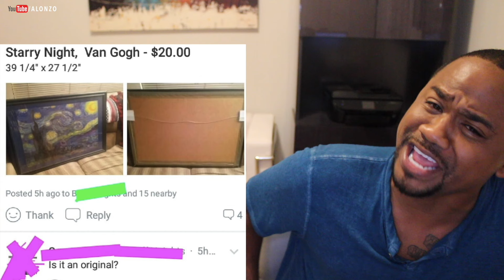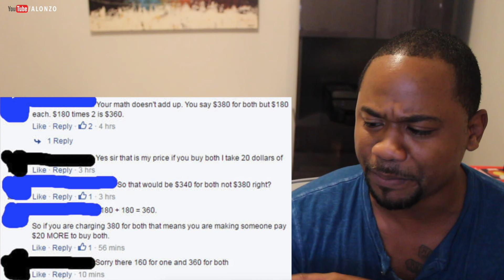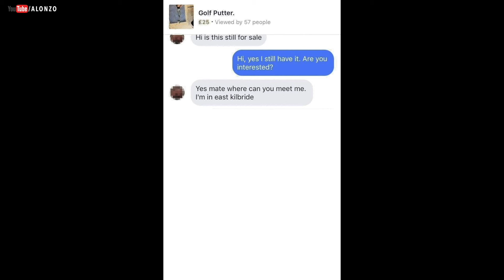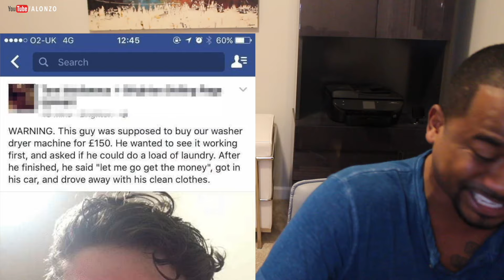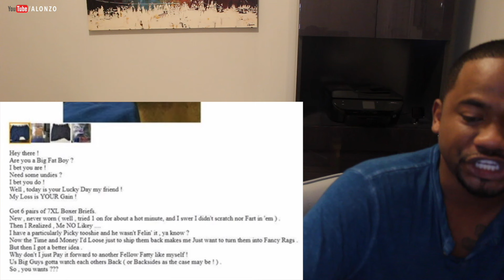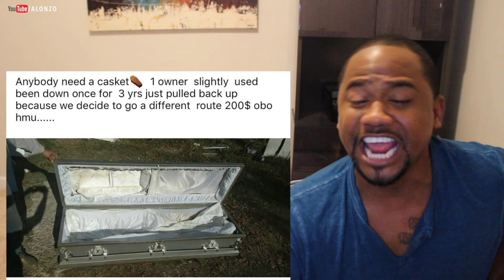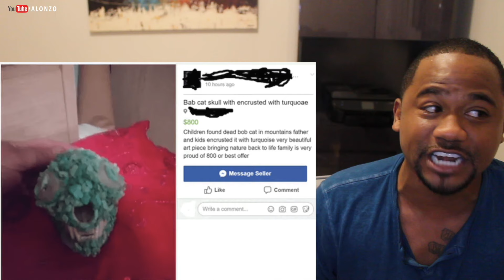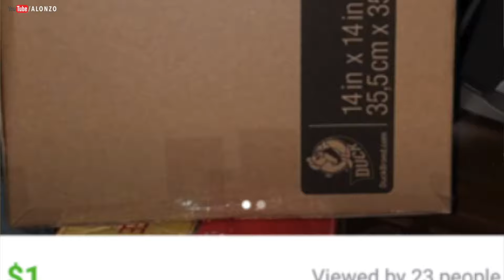TOP 40 Funniest Facebook Marketplace FAILS | Alonzo Lerone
sources